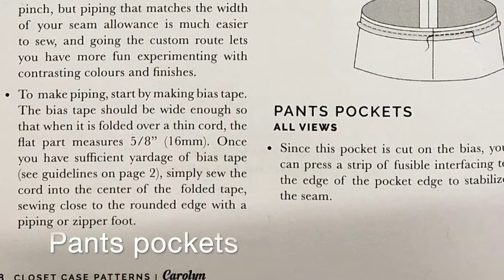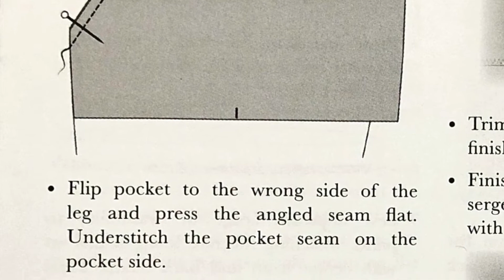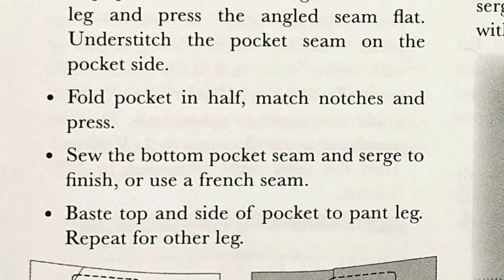Carolyn Pyjama Pants - Pockets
The first stage in the making of Closet Case Carolyn pyjama pant pattern, the front pant pockets. This is the first of several videos in the making if the pyjama pants.